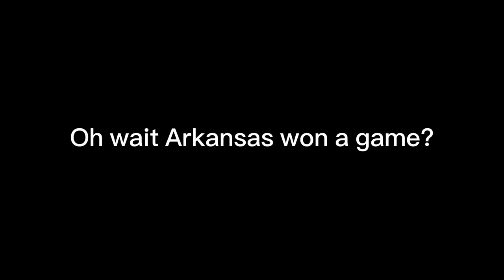Rebuilding the Arkansas Razorbacks in Retro Bowl Part:2